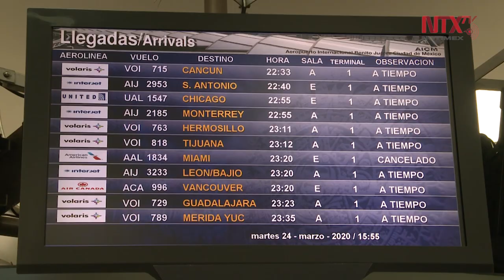Medidas de prevención en el Aeropuerto Internacional de la Ciudad de México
El Aeropuerto Internacional de la Ciudad de México diariamente opera 380 vuelos en donde convergen 43 mil pasajeros.